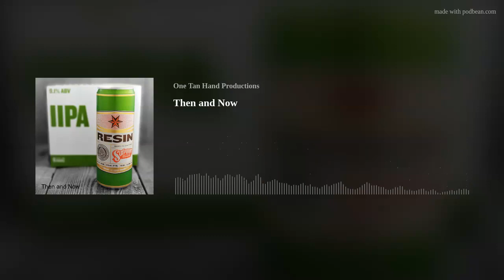Then and Now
@sixpoint @beermakesthree @CigarCityBeer @blackstonebrewing beer Co hosts : Good ol Boy Dave, Good ol Boy Kendall, Good ol Boy Mike, and Good ol Gal JulieannaSUDS  Episode – We revisit the beers from our Best IPAs of 2013. Our palates have evolved over time and there have been 10k IPA beers created since then. Neither Dave or Mike are better looking since the original episode was broadcast. Do you think these beers have stood the test of time? We taste and rate the following beer from 1-5
Sixpoint Brewery – Brooklyn NY
7:55               Resin – DIPA with Chinook and Centennial hops 9.1% ABV
SUDS-4
14:11            Spritzer Bomb – hazy DIPA with sauvignon blanc grape juice.  8% ABV
Collab with Sloop Brewing Company Hopewell Junction, NY
SUDS-4
47:10            Party Favors – hazy DIPA brewed with Galaxy, Strata and Cashmere hops and
milk sugar 8.4% ABV.
SUDS-2

Cigar City Brewing – Tampa FL
19:10            Jai Alai – IPA brewed with Ahtanum, Amarillo, Cascade, Centennial, Columbus,
and Simcoe Hops 7.5% ABV.
SUDS-5
29:06            Tocobaga Red IPA brewed with Summit and Citra hops.  7.2% ABV
SUDS-4
48:17            Fancy Papers Hazy IPA brewed with Strata, Sabro, and Idaho 7 hops.  6.5% ABV
SUDS-4

Blackstone Brewing Company – Nashville, TN
41:40            Adam Bomb IPA brewed with Centennial, Cascade, Chinook and Simcoe hops.
7.2% ABV
SUDS-4
43:47            LittleJack session IPA brewed with Centennial hops.  4.1% ABV
SUDS-3
49:46            Session Player IPA brewed with Amarillo hops.  4.9% ABV
SUDS-3

Available on Apple &amp; Google Podcasts, PRX, Spotify, Podbean, Soundcloud, and nearly anywhere you can find a podcast.
Kendall is more now than then. His beer blog is:
Enjoying that cool new Outro Music, it’s from Woods &amp; Whitehead – Back RoadsDownload your copy
The easiest way to find this award winning podcast on your phone is ask Alexa, Siri or Google, “Play Podcast , Sips, Suds, &amp; Smokes”